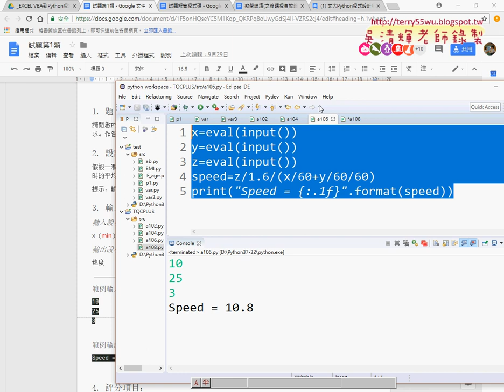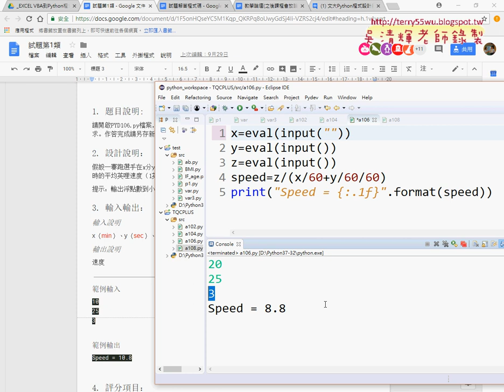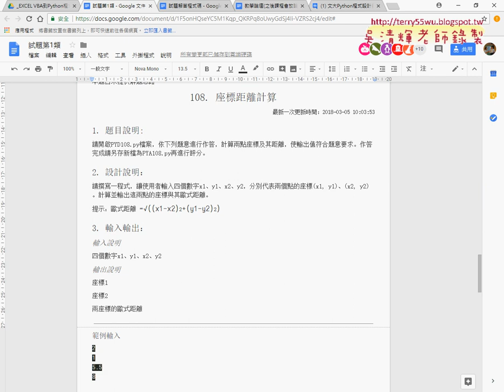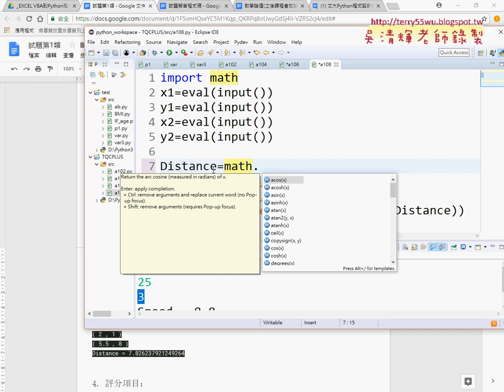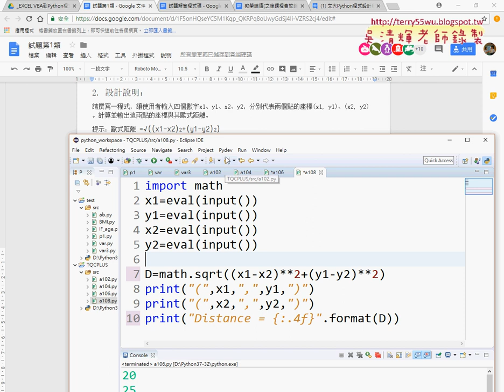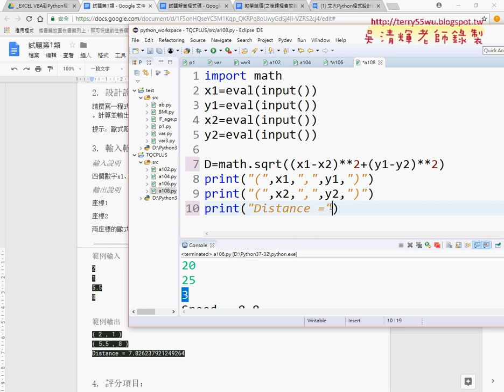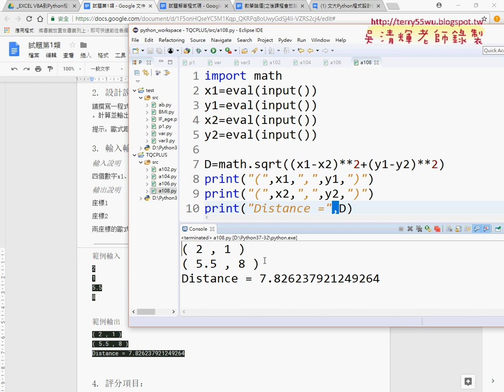07 證照108題計算兩點距離用sqrt函數